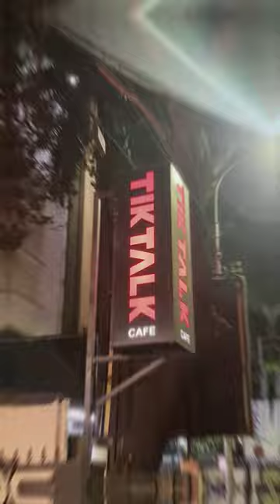💢 Cheese Overloaded 🧀 | Tandoori Chicken grill burger 🍔